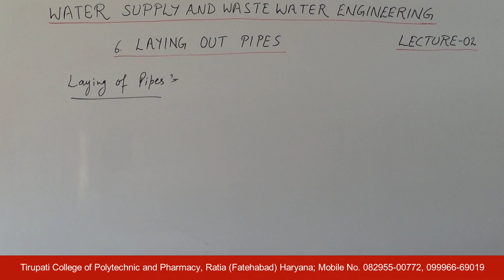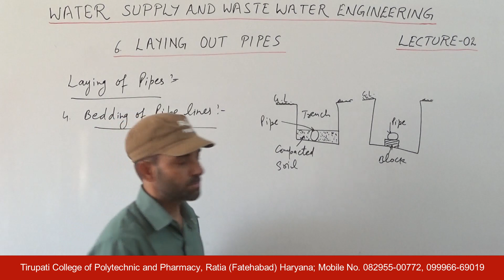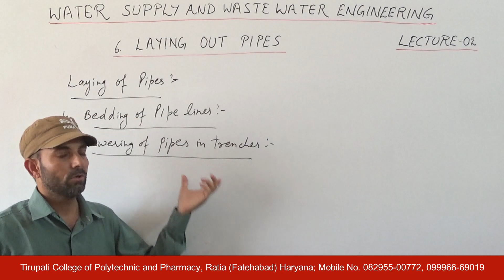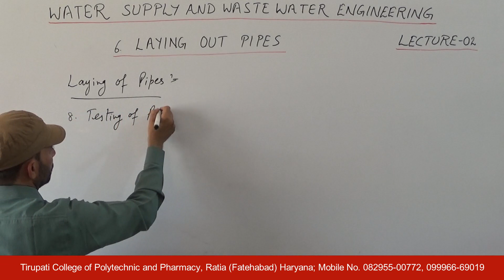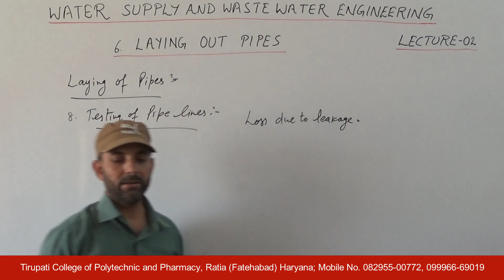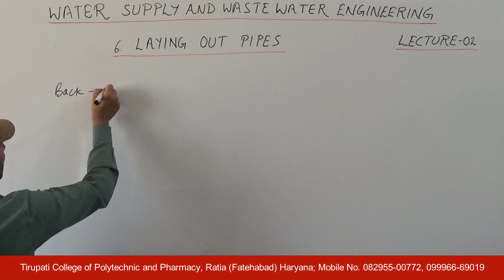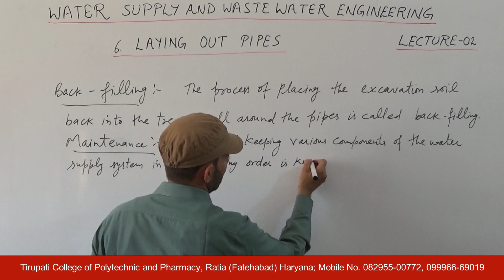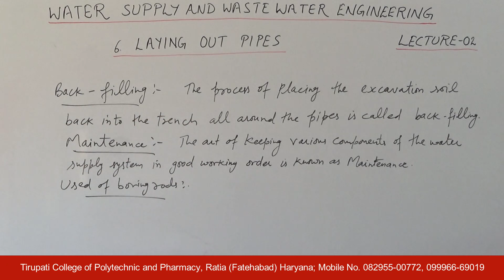WS&WWE; Laying Out Pipes, Lecture 02 HD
Name of Course : Diploma in Civil Engineering
Class : Fourth semester
Subject Name : Water Supply & Waste Water Engineering